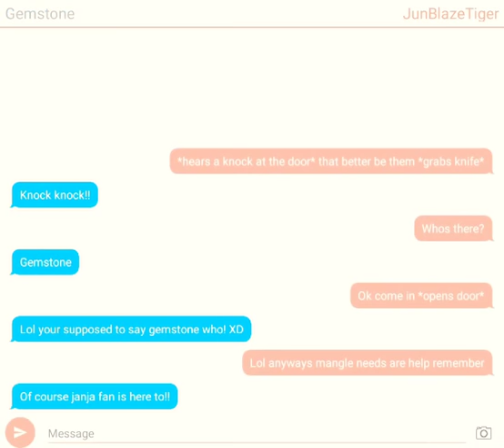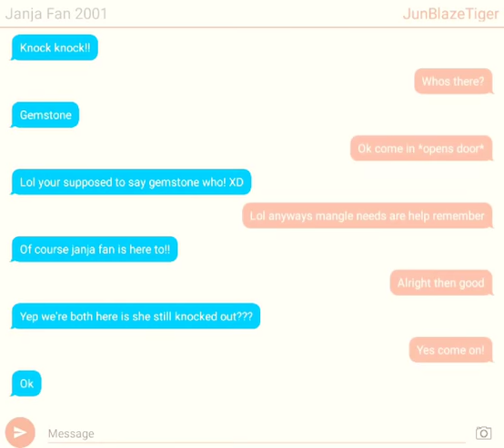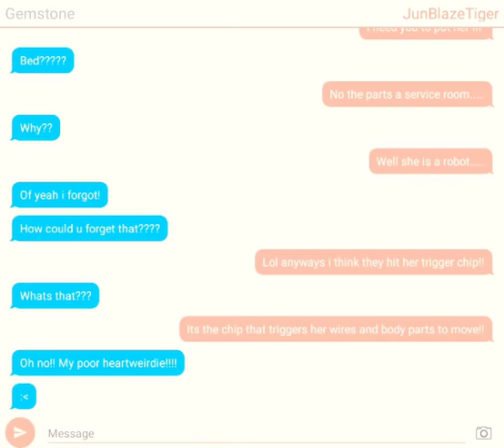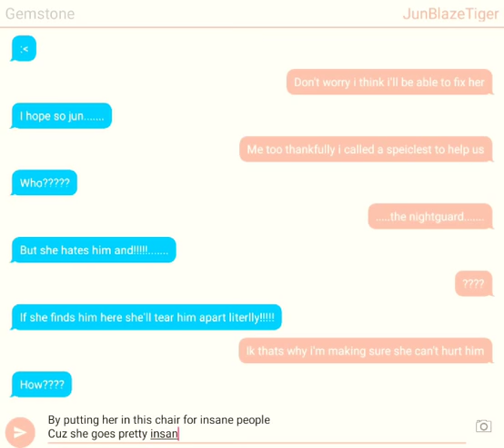MBF and Junblazetiger text story(two enemies)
WHY!

WHY DID I HAVE TO MAKE THE NIGHTGUARD BE THE ONE TO SAVE ME??!